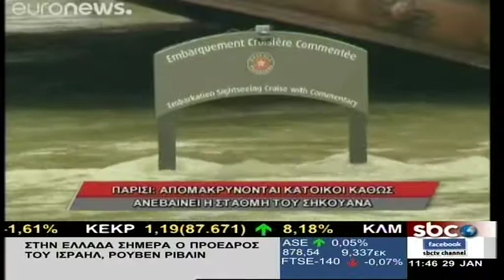Τα διεθνή νέα της ημέρας (29/1/2018) | SBCTV